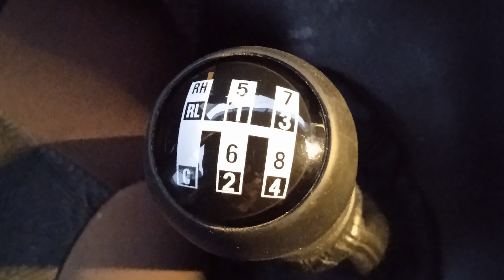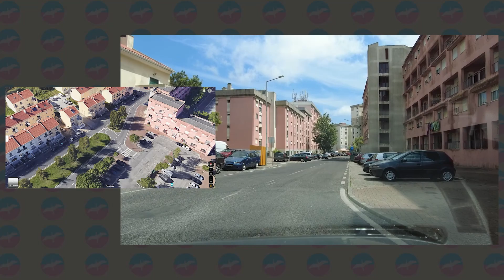AULAS DE CAMINHÃO (CAT. C) | LOCAL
Opa. Já mais ou menos um ano que terminei meu processo para obter a Carta de Caminhão (Pesados, categoria C) aqui em Portugal. Como já sabem, essa história durou 2 anos e resolvi mostrar aqui onde foi o local em que fiz as aulas práticas, no bairro da "Cavaleira" | Sintra